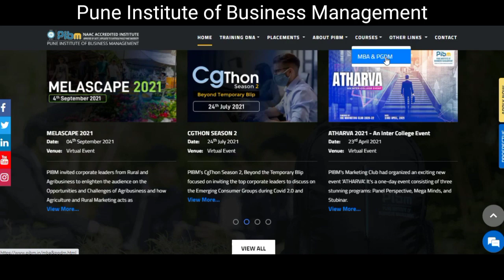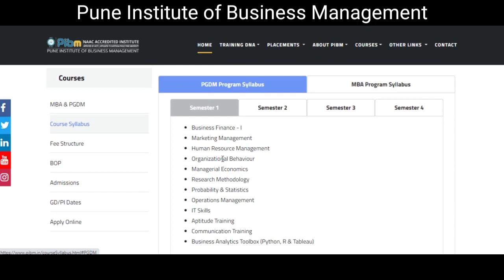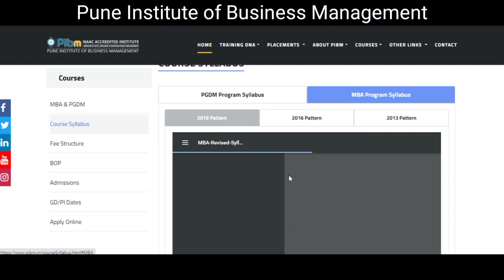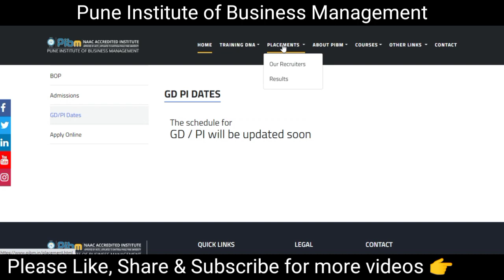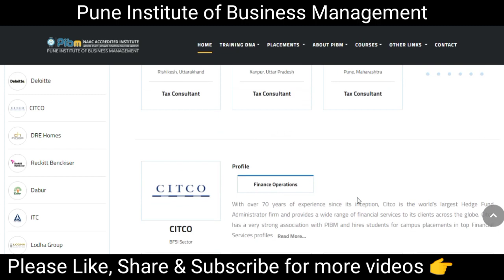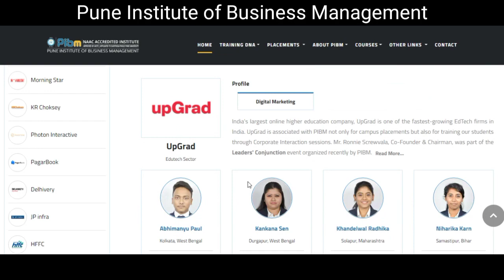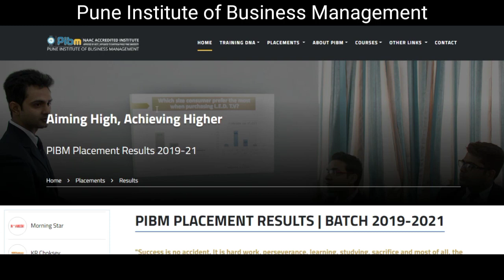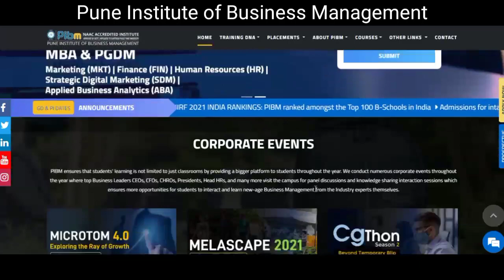Pune Institute of Business Management | PIBM | MBA & PGDM | Detailed Review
All about Pune Institute of Business Management | PIBM | MBA & PGDM | Review